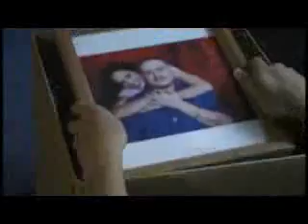adios amor - el guero y su banda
Adios amor